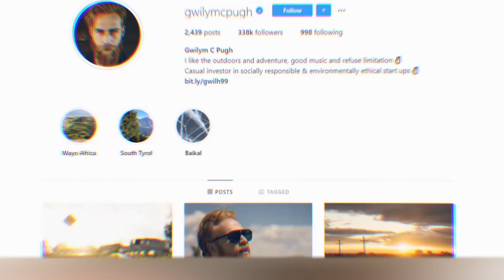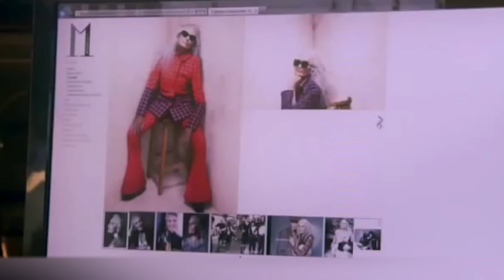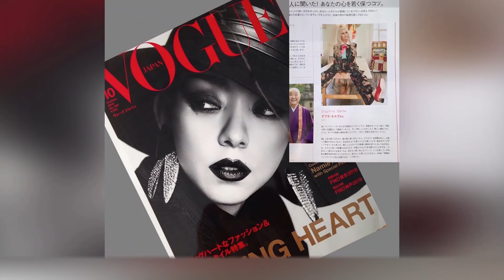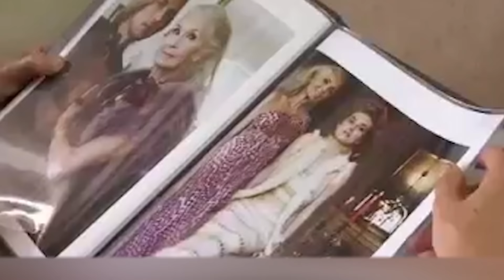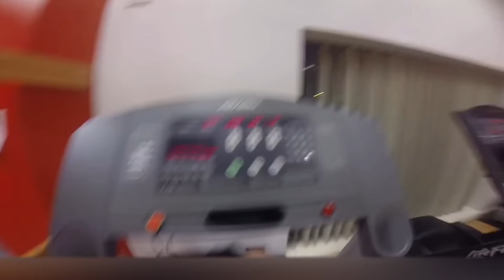Todas as Garotas Viraram as Costas Para Ele, mas Depois que Ele foi ao Barbeiro, Tudo Mudou!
Às vezes, a vida é realmente injusta e não é raro ver pessoas boas passando por coisas ruins. No entanto, mesmo quando parece que não há mais esperança de que as coisas melhorem e que é hora de parar de lutar, não devemos desistir. No vídeo de hoje, nós reunimos algumas histórias de transformações incríveis que aconteceram com pessoas comuns. Esses casos mostram uma vez mais que a vida sempre pode mudar para melhor.